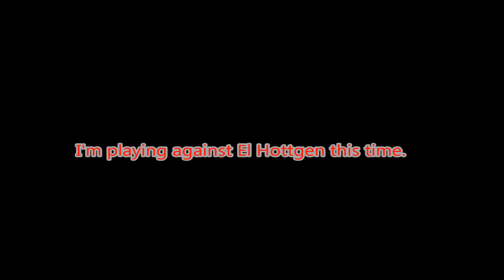Despicable Me Minion Rush - Versus #1 with El Hottgen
I did a versus with El Hottgen with Ghost but it was requested by him. - Sorry for late video for you El Hottgen. Anyway, I won this part.